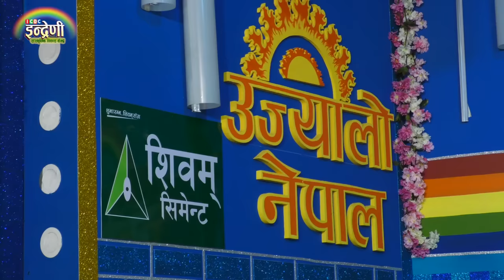आफुलाई मन परेको मान्छे अरु संग बिहे गरेपछि यस्तो हालतमा छ्न मेक्सम खाती । ०७५.०४.०३ HD